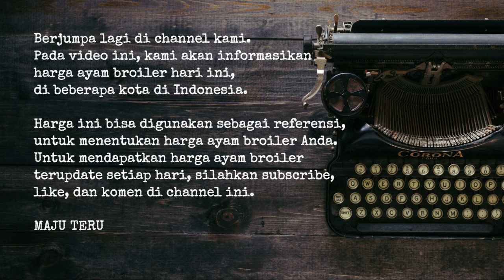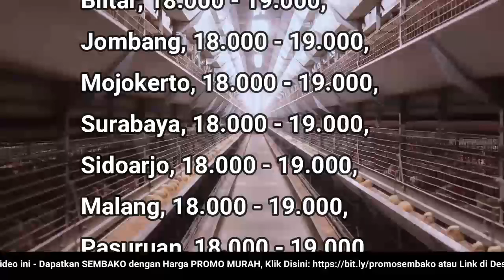🔴 UPDATE: Harga Ayam Broiler Hari Ini, Selasa 29 November 2022